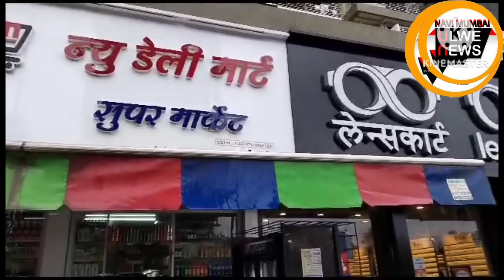TANSA तानसा धरणातून पाणी ओसंडून वाहत असून,आज सकाळी एक दरवाजा उघडण्यात आला आहेTansa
तानसा धरणातून पाणी ओसंडून वाहत असून आज सकाळी एक दरवाजा उघडण्यात आला आहेNaviMumbaiUlweNews